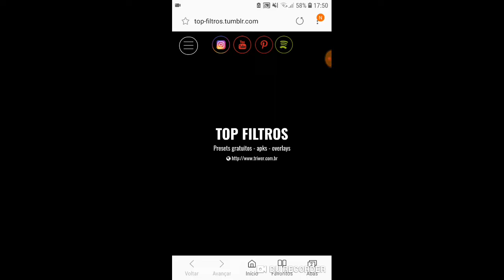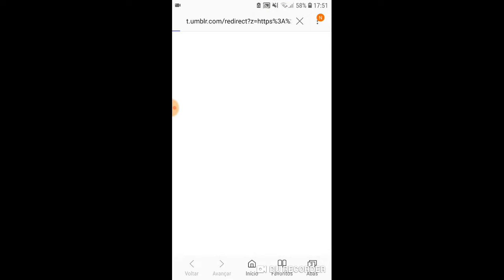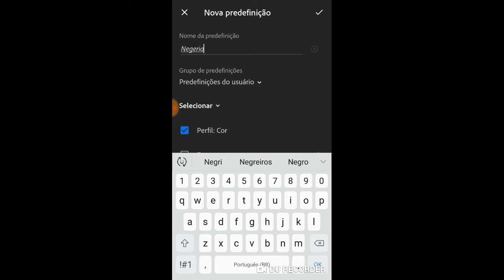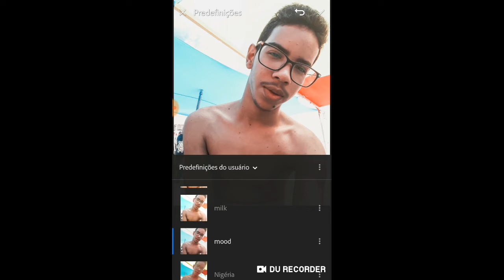COMO EDITO MINHAS FOTOS? | RAFAEL MORENO